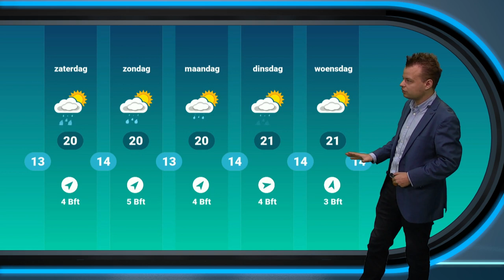Weerbericht: eerst zon, later felle buien